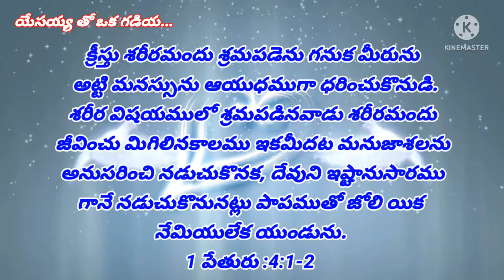Bible Verses For Every Day